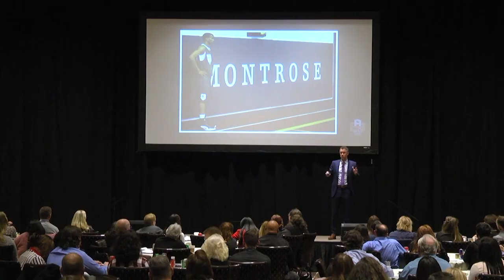The MOST ELECTRIFYING Speeches of 2023! (So Far...) | Alan Stein Jr